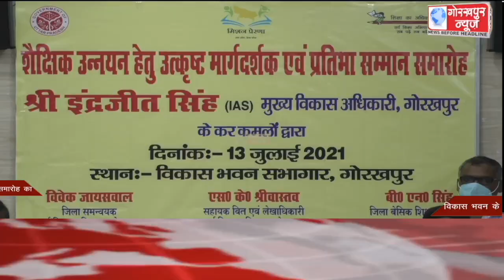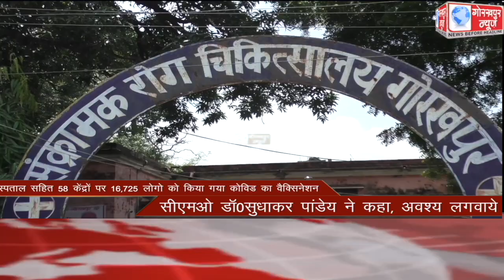GORAKHPUR NEWS Headlines 13-07-2021